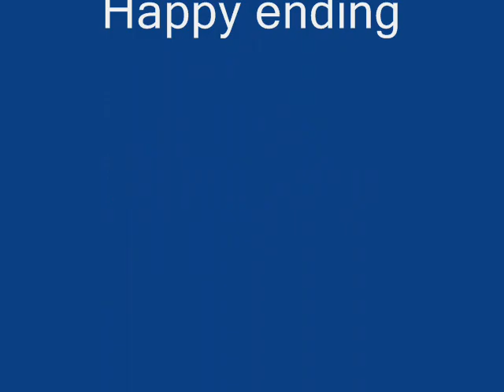Antaragni girls , video IITK,INDIA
beautiful girls Ahaaaaaaaaaaaaa
wonder in iitk